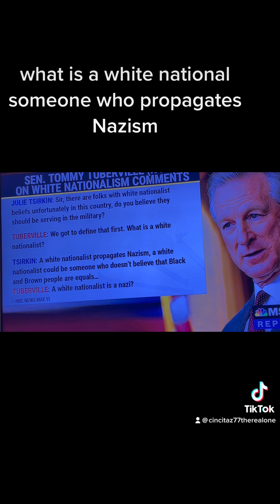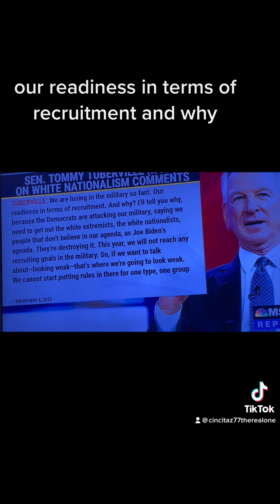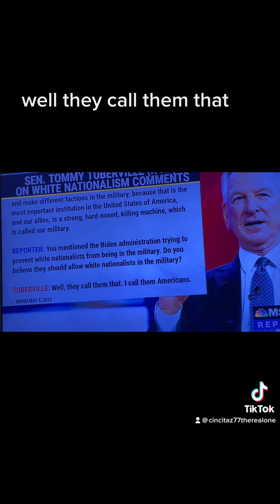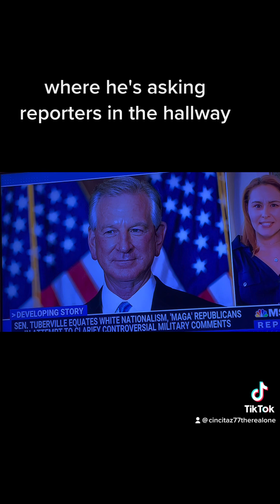Tubberville, white nationalism, & the military